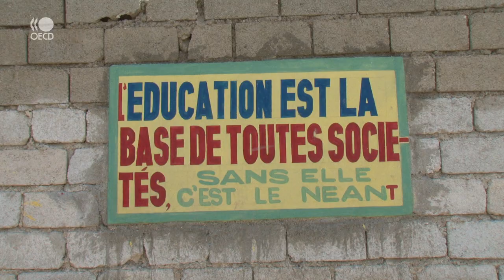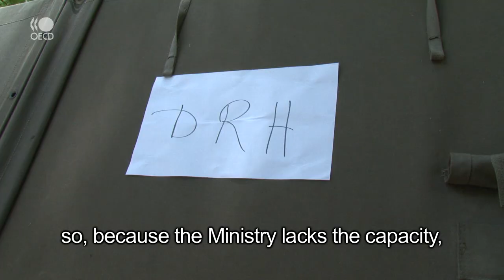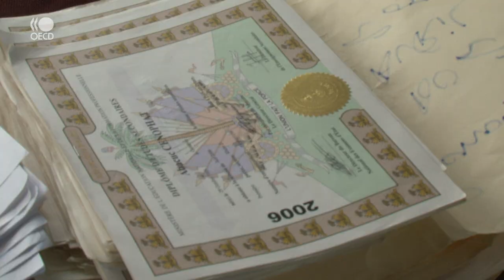Trailer OECD PDG Documentary on Contracting Out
The OECD Partnership for Democratic Governance (PDG) is producing a short documentary film to accompany the forthcoming OECD-PDG Handbook on Contracting Out Government Functions and Services in Post-Conflict and Fragile Situations. This trailer provides a preview of one of the three country cases to be presented in the documentary.